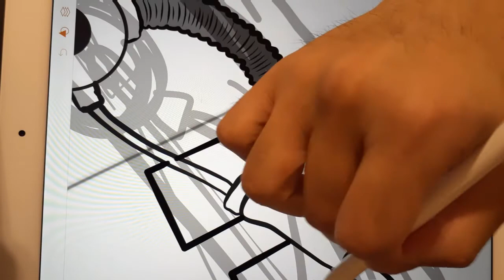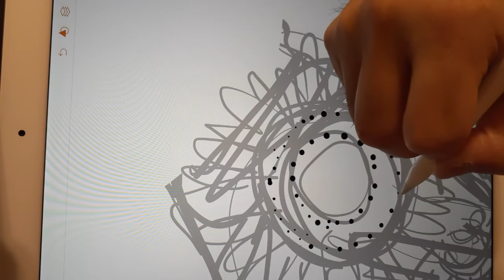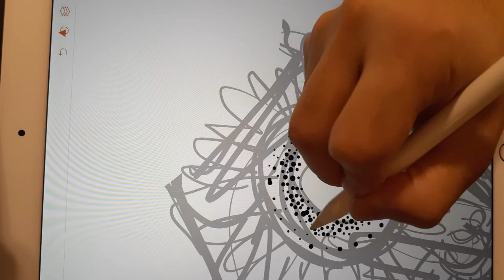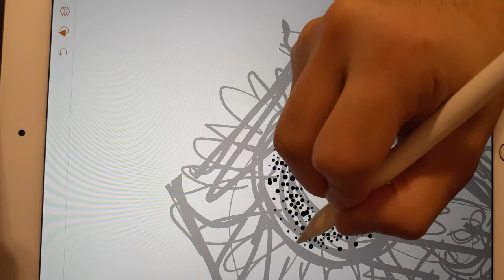現代社会においての時間のアプローチ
◆想い出の一文字を形に。
をコンセプトに世界にひとつだけの一文字に拘り活動しております。
文字とはコミュニケーション等にとても便利で、今では欠かせない存在と言えます。
「同じ文字でも人によって違う想い入れがあって面白い」と思ったのがHITOMOJIを始めたきっかけでした。
皆さまの大切な一文字をお題として頂き、その文字に更に想い入れのある素材を加えて新たな文字表現をしております。